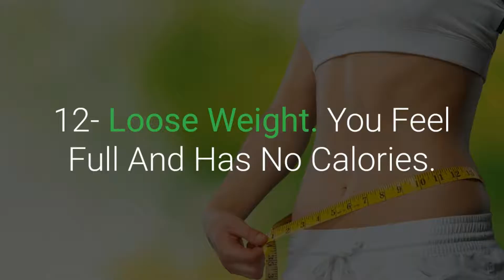WATER FUNCTIONS IN OUR BODY 😍 FUCTIONS OF WATER IN OUR BODY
Water Functions?

1- Acts As A Lubricant For Joints And Bones.

2- Body Temprature Regulation.

3- Help Keep Tissues Mosit Such As Eyes, Nose.

4- Help To Remove Toxins And Wastes From The Body.

5- Hydrate And Energize Muscles.

6- Soften Stool.

7- Makes You Hungry.

8- Prevent Heaadache.

9- Make You More Energetic.

10- Boost Metabolism To Burn Calories.

11- Gives You Glowing Skin And Mosturize.

12- Loose Weight. You Feel Full And Has No Calories.

13- Your Brain Will Function Better. Your Brain Consist Of More Than 75 % Water.

14- Help To Provide Nutrition To All Cells Of The Body.

15- Relieves Constipation.

16- Good Sleep.

17- Relieves Tension/depression  And Anger.

18- Helps In Food Digestion.

19- When You Drink Water Before Bed It Prevent You From Heart Strokes.

20- Strengthen Immune System.

21- Drinking Water Helps Maintain The Balance Of Body Fluids.

22- Water Help Your Kidneys.